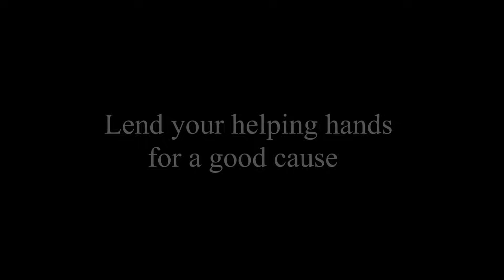20KG GIANT HAMOUR FISH CURRY | Village Traditional Meen Kulambu | Prepare by Karupasamy Grand Father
To lend your helping hands to these old aged people
Please contact